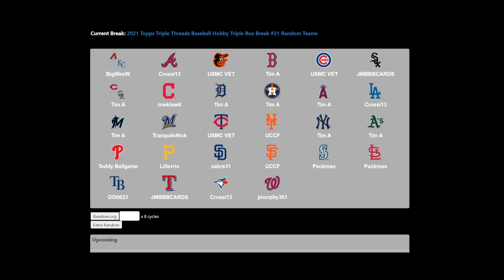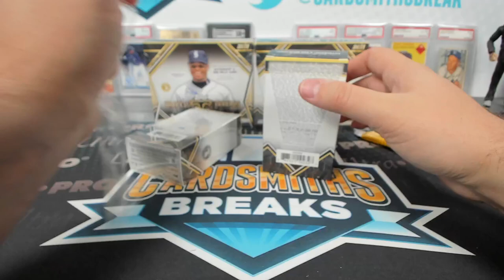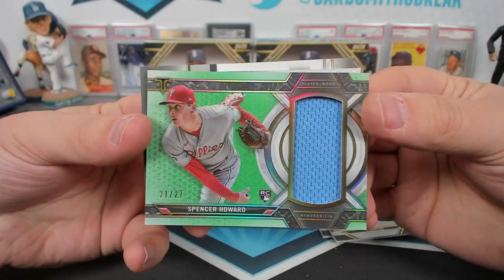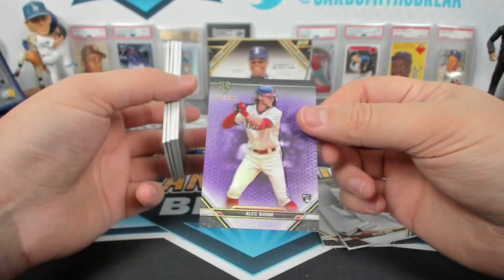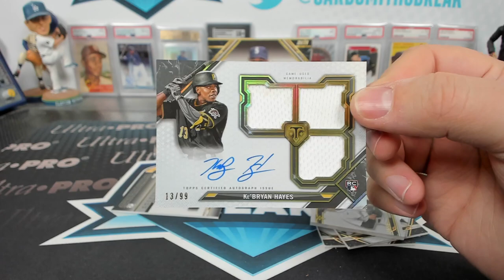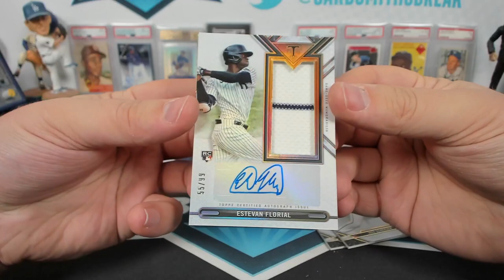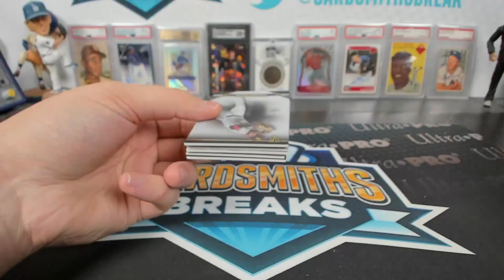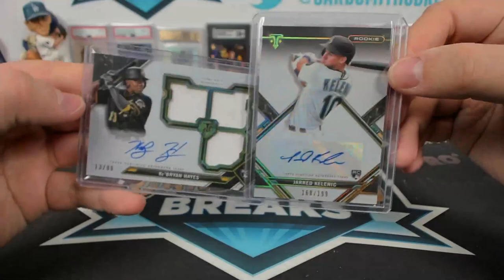2021 Topps Triple Threads Baseball Hobby Triple Box Break #21